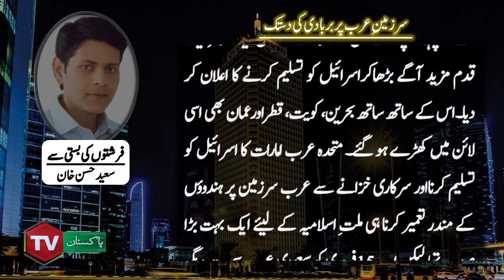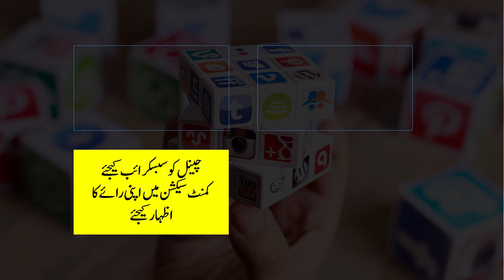First Jewish Court in Arab || Saeed Hassan || Audio Column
سرزمینِ عرب پر بربادی کی دستک
سعودی عرب، متحدہ عرب امارات، بحرین، کویت، قطراورعمان میں اسرائیل کی پہلی یہودی تنظیم اور عدالت کا قیام